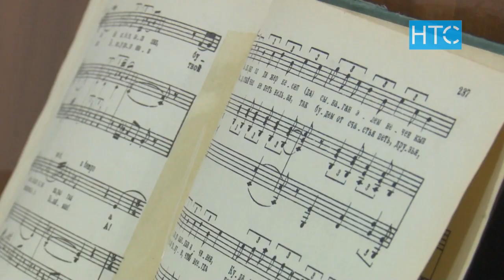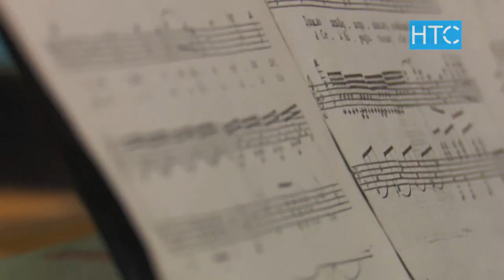Опера жана балет театры 9 айлык тыныгуудан кийин эшигин ачат / 08.12.20 / НТС